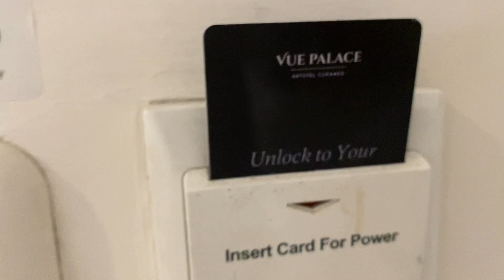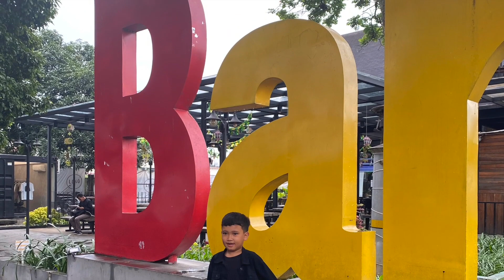VUE PALACE, ARTOTEL CURATED BANDUNG ||#2024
Sampurasun,
Terima kasih sudah mampir dan salam kenal dari NL

Bagi yg akan atau tanya transit sehari atau semalam tidak ada salahnya menginap di sini sebab jarak tempuh dari hotel ini sangat dekat banged jalan kaki saja dekat 6-7 menit ke stasiun KA bandung.

Untuk info hotel ::
Vue Palace, ARTOTEL Curated
Adres: Jl. Otto Iskandar Dinata No.3, Babakan Ciamis, Kec. Sumur Bandung, Kota Bandung, Jawa Barat 40117, Indonesia

Haturnuhun.